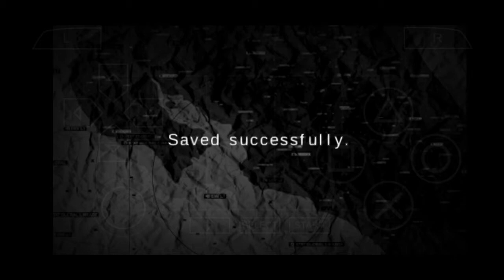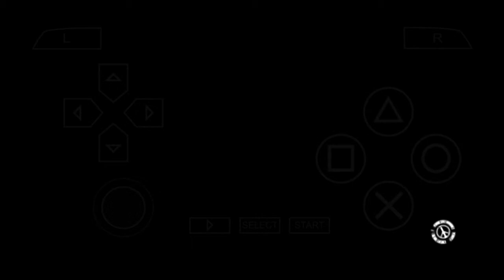Nothing but HEAD! | Metal Gear Solid: Peace Walker Walkthrough Part 6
Epic headshot kills!!